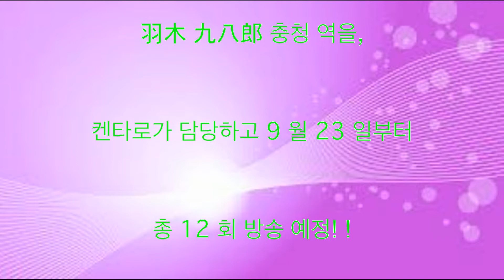아시가루 실사 드라마화 모리모토 梢子 전국 러브 코미디 주 ~ 사랑하는 나는 히로인입니까? - 스미토모 사 진, 쿠로 시마 유이나, 유이, 켄타로